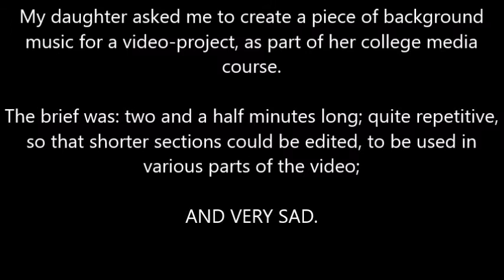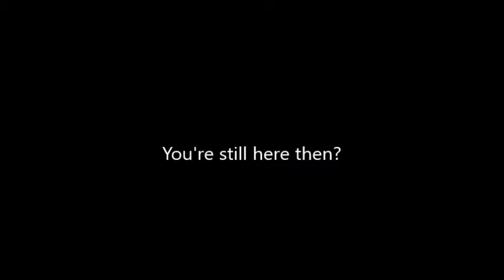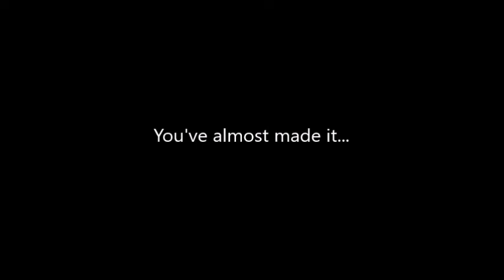Melancholic Whimsy (Shearwater Low D Whistle)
Something very different this time. This is a piece of background music my daughter asked me to make for a video project,as part of her college media course.

I wanted to share this.so my son and I had a lot of fun adding captions and pictures to this post. As you can see we didn't take it too seriously.

Next time will be a regular post.